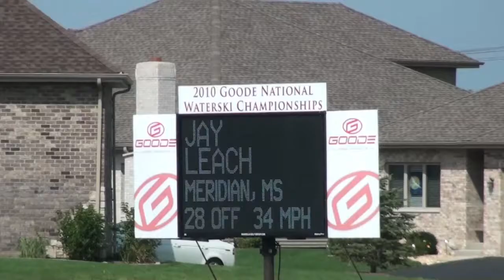Jay Leach 2010 Nationals Waterski, Chicago, Slalom